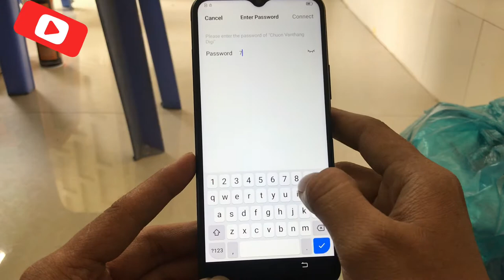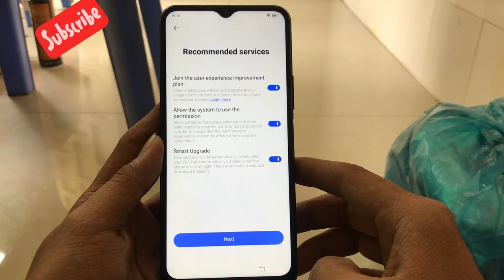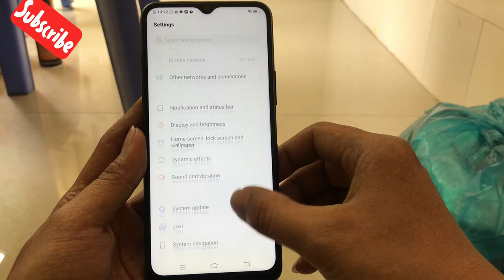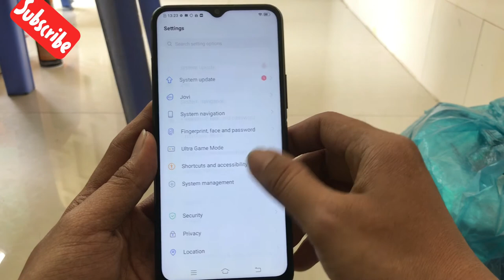Bypass FRP Vivo Y20, Free 100%, All Vivo Model Unlock google Account